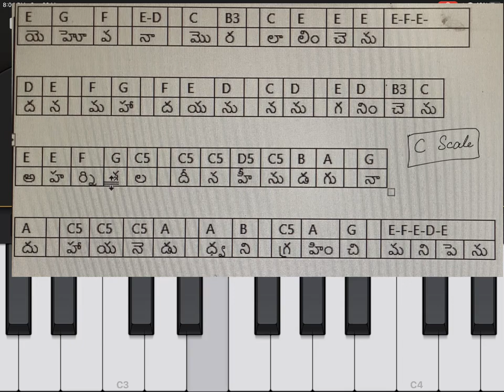How to play - Yehova na mora